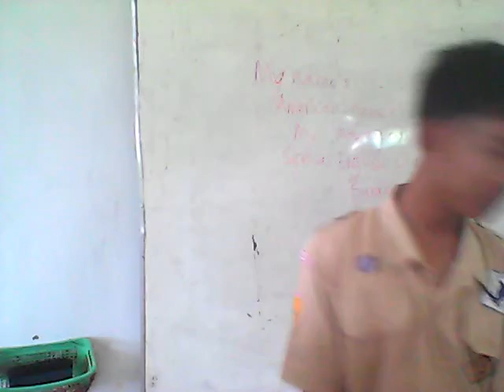INTRODUCTION OF AZMI ALFARISI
Introduction of Special English Class Darul Istiqamah Students
Located at Barabai ( Hulu Sungai Tengah ), South Kalimantan, Indonesia